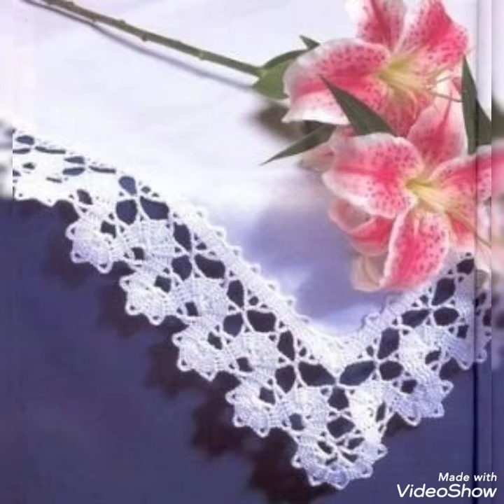Marvelous New Hand Crochet Lace Patterns For Table Clothes